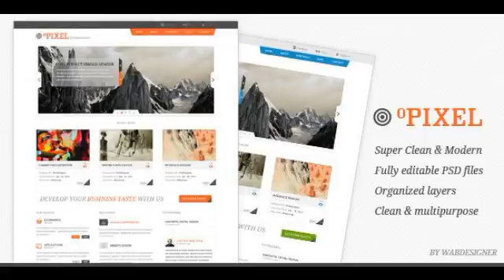Preview 0Pixel Unique Template PSD Creative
HTML Version Available Now Check out html version 0Pixel Template This is an easy modern to customize psd template, its clean and minimalistic design, Well ...

             : Photoshop PSD

          , Layered?
             : Yes

             : CS5